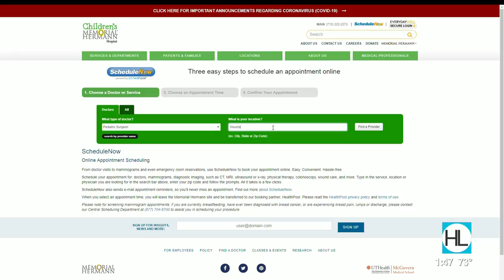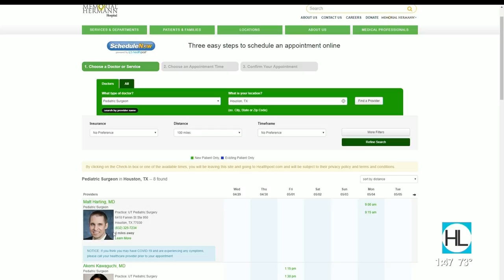Take your kids to the doctor with the help of telemedicine | HOUSTON LIFE | KPRC 2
It's easier than ever to take your child to the doctor now with virtual appointments and telemedicine.